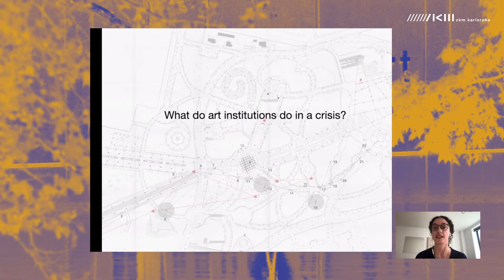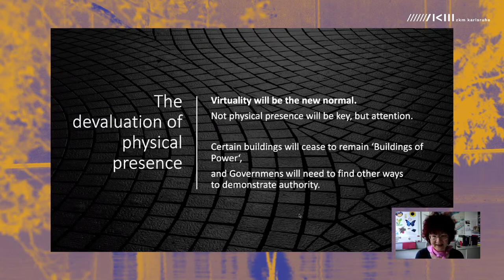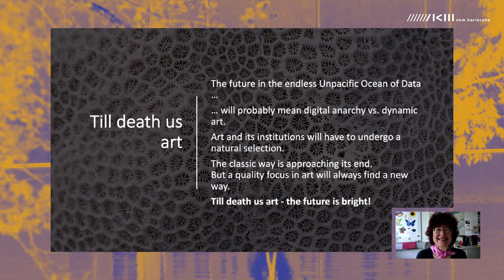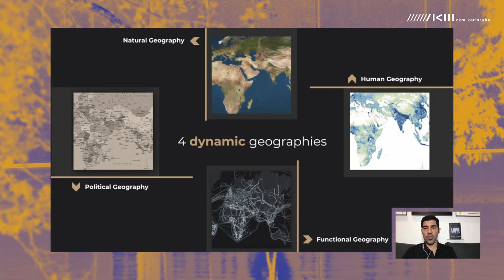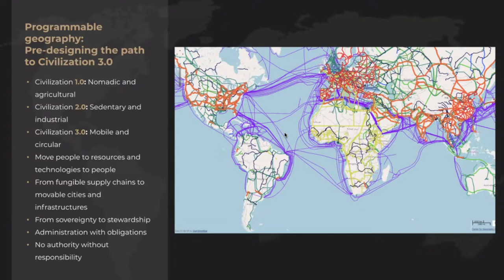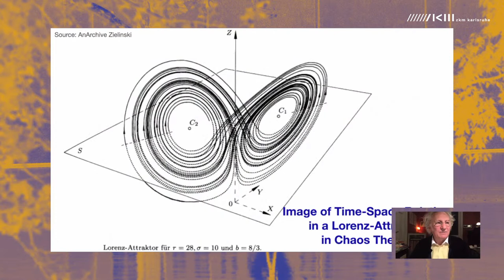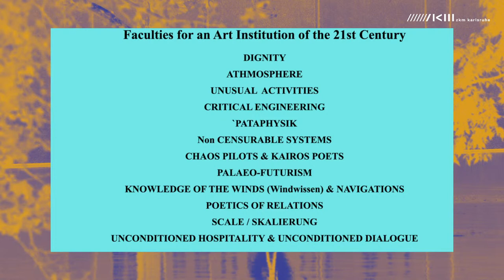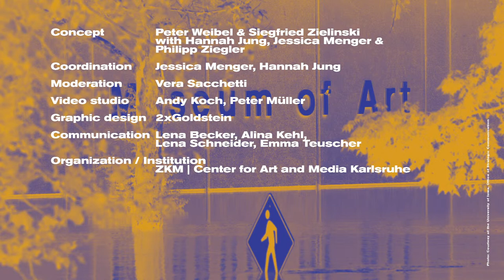[Day 2] Art Institutions in the Age of Existential Risks. What to Do?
The future of cultural institutions – nothing less will be discussed together with top-class guests at this online conference in the ZKM Livestream.

We live in critical times. Whether pandemics, environmental and climate crises, social inequalities, or conflict- and disaster-induced displacement: humanity is heading towards an uncertain future in which it is exposed to existential risks. What essential role could art and culture play in discussing, reshaping and overcoming such crises? The art scene in transition functions as a mirror of social changes such as coming to terms with colonization, sexism, racism, xenophobia, the discrimination of minorities and other socially relevant issues.

The conference »Art Institutions in the Age of Existential Risks – What to do?« brings together experts from the arts, academia and society to outline the diversity of demands and perspectives arising from global risks for cultural institutions. Where exactly do cultural institutions stand in these new global challenges? Does culture need a renaissance? And conversely, what happens when such crises threaten the very existence of cultural institutions?

00:00:00 - Introduction to the conference program by moderator Vera Sacchetti (design critic and curator, Basel)
00:04:55 - Lecture by Irini Mirena Papadimitriou (Curator at Future Everything, London): »Rapid Response. Art at Times of Crises«
00:28:06 - Lecture by Ille Gbeshuber (Phsicist, Technical University Vienna): »"We meant well..." Our Tragedy in Times of Triumph«
01:08:05 - Q&A with Irini Mirena Papadimitriou & Ille Gbeshuber
02:13:10 - Lecture by Parag Khanna (Founder and Managing Partner of FutureMap. Pte Ltd, Singapore): »cARTography - Maps, Culture and Future of Humanity«
03:01:35 - Lecture by Laura Raicovich (Writer and Curator, New York City): »The Neutrality Problem«
03:40:35 - Lecture by Siegfried Zielinski (Professor of Archaeology & Variantology of Arts & Media, Berlin): »Surprise Generators. A Foresight«
04:22:10 - Q&A with Laura Raicovich & Siegfried Zielinski